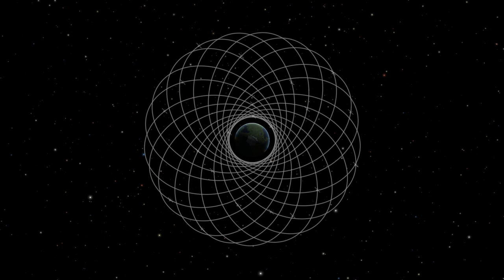Kerbal Space Program - Fibonacci sequence...in spaaace! -(Fun With Orbits Ep.5)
Awesome, if I may say so myself.
Dead Simple, simply launch satellites 137.5° apart, et voilà.